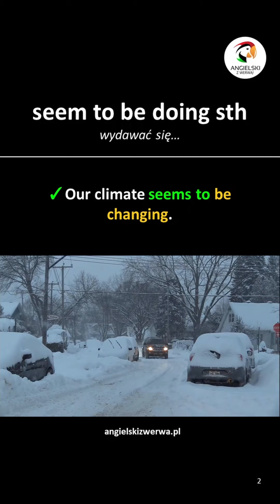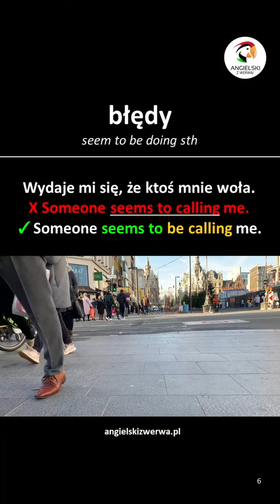seem to be doing sth - wydawać się? | Angielski z Werwą!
👉"Someone seems to be observing us." - Wydaje się, że ktoś nas obserwuje.
She seems to be thinking about you.
Wygląda na to, że myśli o Tobie.

💡 Dziękuję Twórcom pexels.com oraz pixabay.com za udostępnione wideo.